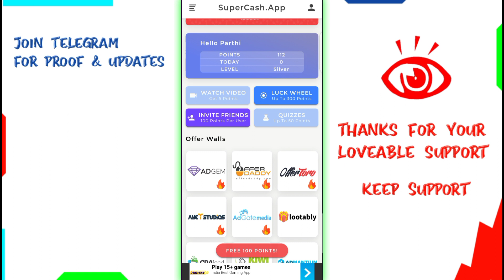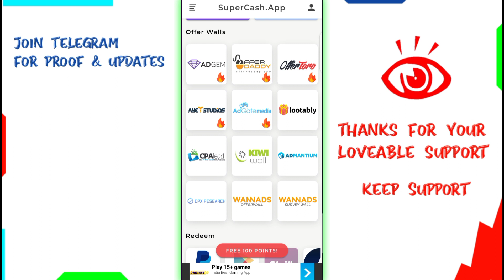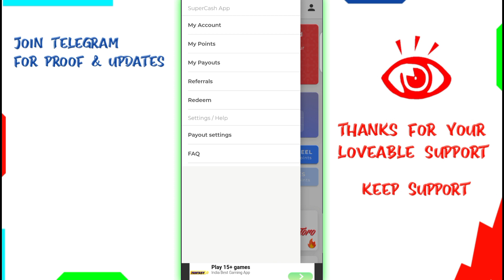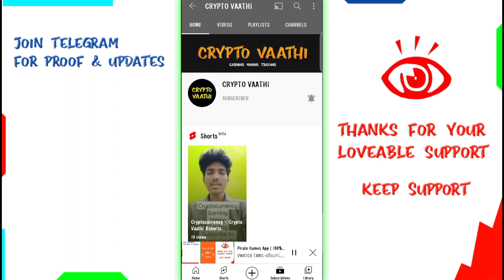Get Free Rs700 Google Play Gift Card Redeem Code & Money 2021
(Tech Channel)

(Crypto Vaathi Channel)

✅Best Earning App (Earn Upto Rs500/-) Free

VWATCH TAMIL
1. google play gift card earning app 2021
3. google play gift card Tamil 2021
4. google play gift card earning app Tamil
5. google play gift card generator
6. how to purchase a google play gift card
7. google play gift card by Paytm, earn google play gift card 2021
8. earn a google play gift card instantly
9. earn a google play gift card by playing games
10. how to earn a google play gift card redeem code
11. how to earn a google play gift card daily
12. refer and earn a google play gift card
13. spin and scratch earn google play gift card
14. earn google play gift card payment proof
15. how to earn a google play gift card with proof
2) google play gift cards 2021
3) How to get free earn google play gift cards 2021
5) Google play store free redeem code 2021
1) How to earn gift cards
2) New app for gift card earning
3) How to earn redeem codes
4) How to get unlimited diamonds
5) How to get free fire DIAMONDS
6) Earn a google play gift card
7) google play gift card
8) google play gift card earning app
9) google play gift card App
10) google play gift card free
11) google gift cards earn
12) earn google play gift cards
13) free trick google play gift card codes
14) Earn google play redeem code
15) google play gift card 2021
16) 100% free get google play to redeem code trick
17) google play redeem codes
18) google play free codes
19) get free earn to google redeem code
20) free earn google redeem codes 2021
22) free redeem codes
23) My11 Circle app Payment proof
24) my11 Circle loot trick live proof
25) google gift card